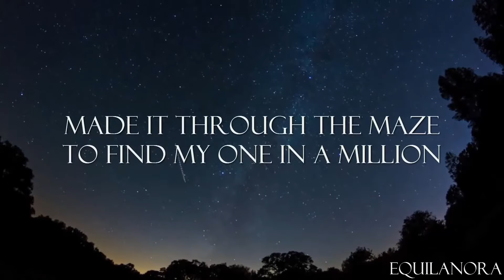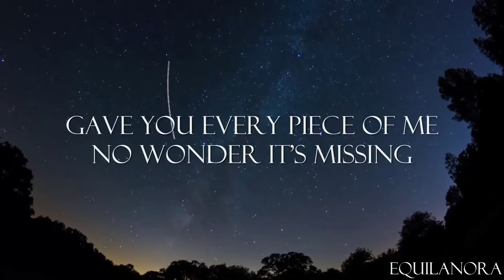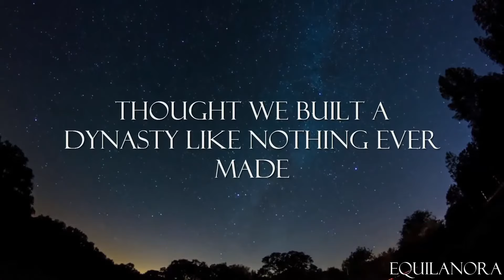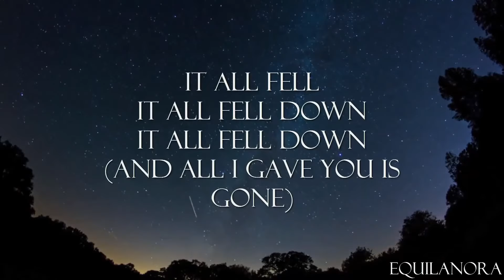Dynasty - Karaoke - MIIA